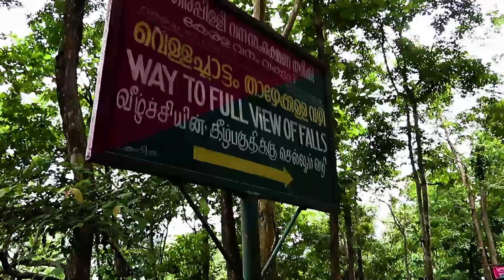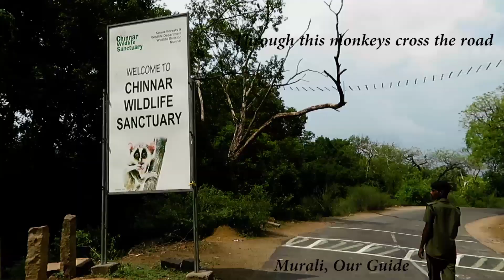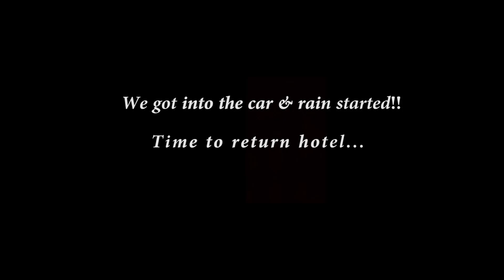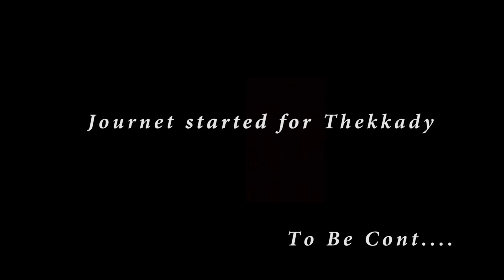Munnar : kerala Tour Vlog 3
Munnar is a town and hill station located in the Idukki district of the southwestern Indian state of Kerala. Munnar is situated at around 1,600 metres (5,200 ft) above mean sea level,[2] in the Western Ghats mountain range. Munnar is also called the "Kashmir of South India" and is a favorite destination for honeymoon.

Some usufull video links-

4. Canoe Ride At Alleppey, kerala Backwaters - Early Morning Ride.

Follow us on 1.Facebook page : cyatraveller

                        2.Instagram : mona_scn